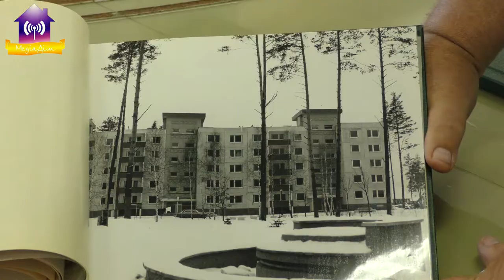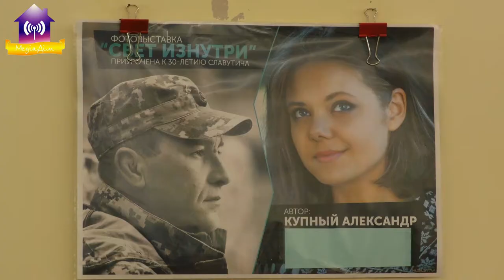Виставки. Краєзнавчий музей, ЗБІЦ.